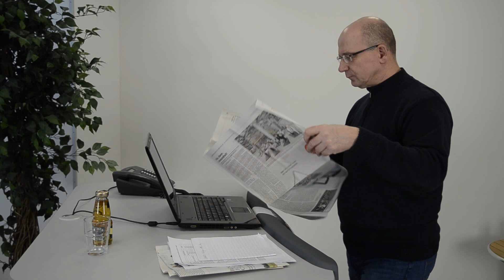cardiostrong Desktop Laufband TR1200DT - Produktvorstellung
Dieses Modell ist leider nicht mehr verfügbar. Du kannst dir den verbesserten Nachfolger in unserem Webshop und in diesem Video anschauen